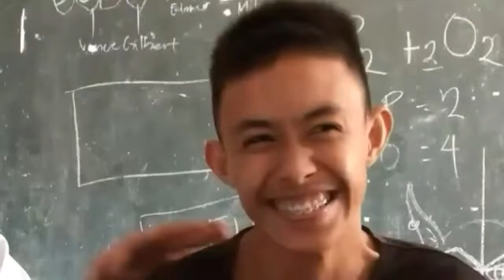VIDEO COMPILATION OF IRIS 💟